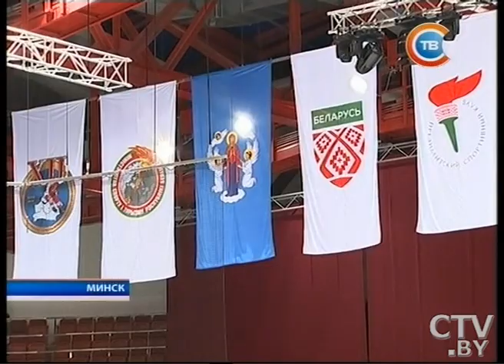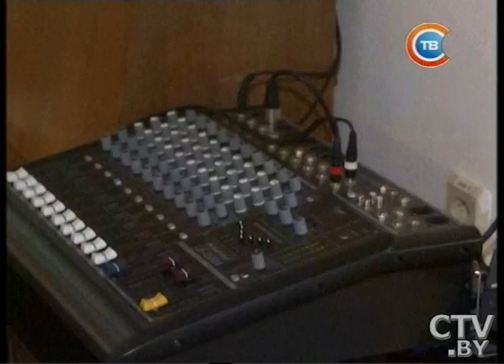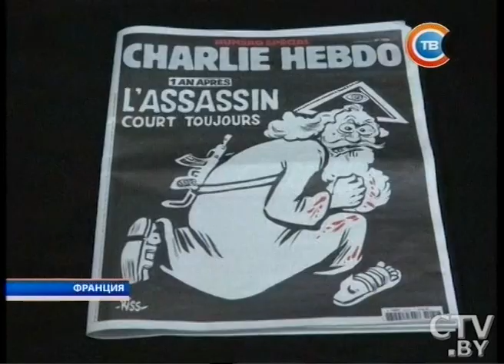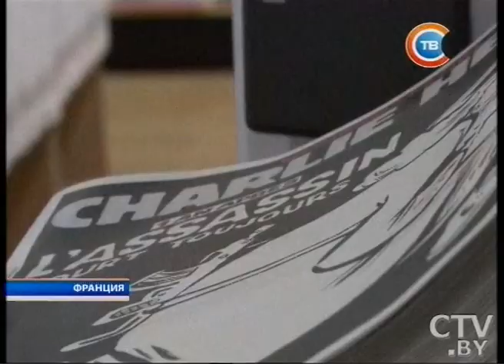Новости "24 часа" за 19.30 06.01.2016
В Чехии перевернулся автобус с белорусскими детьми: комментарии компании-перевозчика и туристической компании
Рождественский хоккейный турнир на приз Президента Беларуси: обзор третьего дня турнира
Участники Рождественского хоккейного турнира 6 января навестили воспитанников Радошковичской школы-интерната
Ученики Острошицко-Городокской общеобразовательной школы посетили Минский дом-интернат для пенсионеров и инвалидов
Индивидуальным предпринимателям не будут продлевать сроки реализации остатков несертифицированных товаров
Ряд европейских стран осудил испытания водородной бомбы в Северной Корее
Специальный номер издания «Шарли Эбдо» посвятили годовщине нападения террористов на редакцию